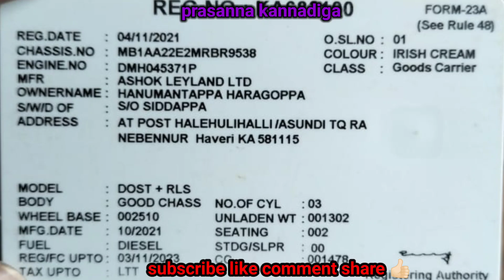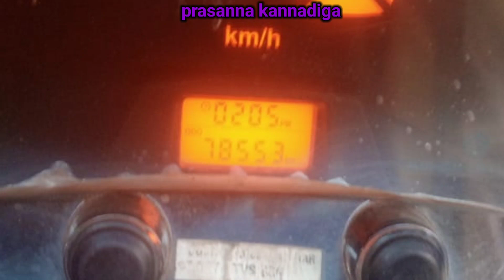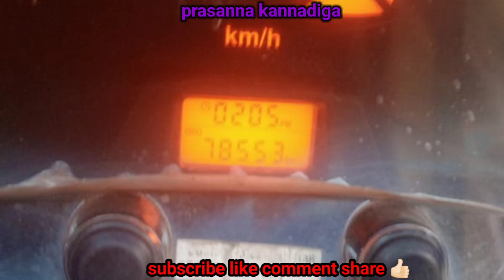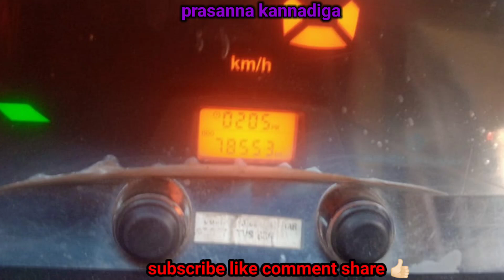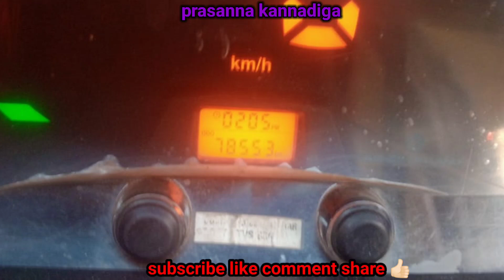second hand vehicles / Ashok Leyland Dost Plus /owner number.. 📞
Prasanna Kannadigaka YouTube channel all support you 🙏 {{{{{{{{{{(({____________________________________ ______________________}}}}}} ____________________________________________